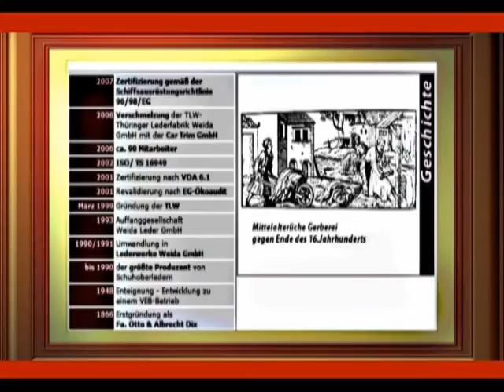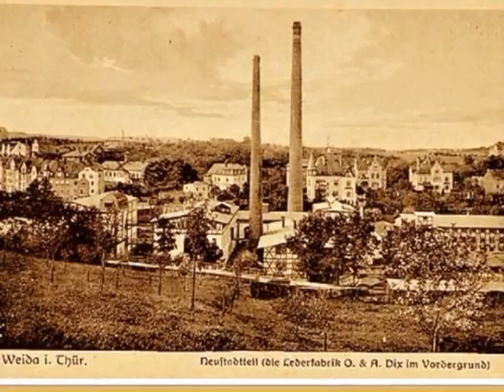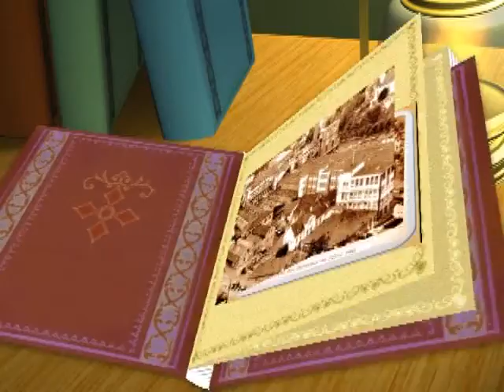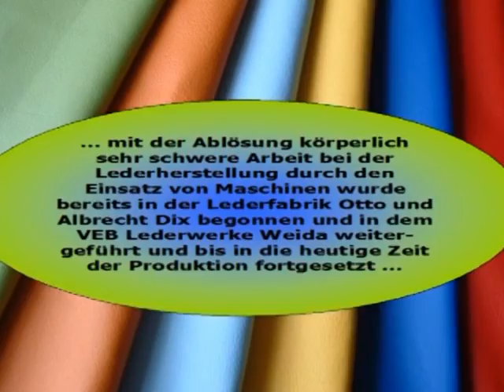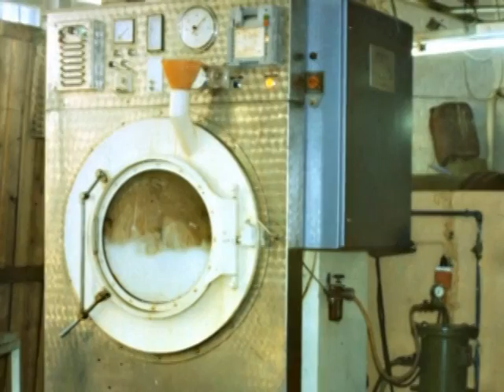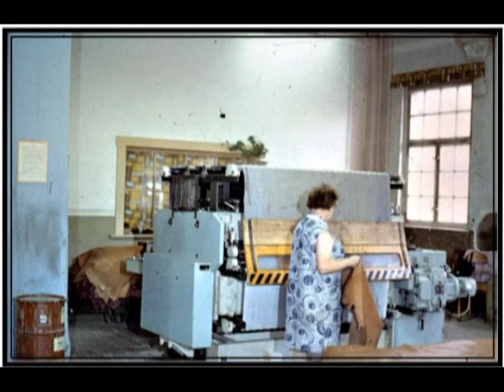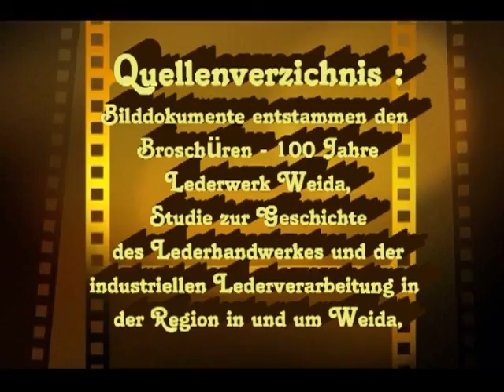Das Lederwerk Weida - 150. Betriebsjubiläum